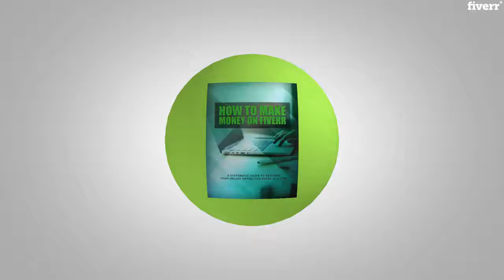I will teach you how to make money on fiverr - Ghostwriting Services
Best Ghostwriting Services
How To Make Money on Fiverr includes :
1. Ebook 2. Mind Map - Some people learn better by looking at a mind map. The mind map gives you an overview of everything covered inside the guide. You can also print it out for quick reference anytime you need it!
3. Cheat Sheet - is a handy checklist that makes it easy to get started.It breaks up the entire guide into easy-to-follow steps so that you can make sure you have all the highlights of everything covered inside right at your fingertips.
4. Resource Sheet -  gives you a quick point of reference to all of the resources mentioned throughout the guide.This makes it easy to plug-in and stick with what you're looking for.
5. Video Course - Did you know that most people learn a lot faster when they see something being done on video than by just reading about it?
Bonus eBooks included:1. ClickBank Marketing Secrets 2. Work at Home & Digital Marketing for Seniors
3. Modern Instagram Marketing4. Modern Video Marketing5. Modern Social Media Marketing